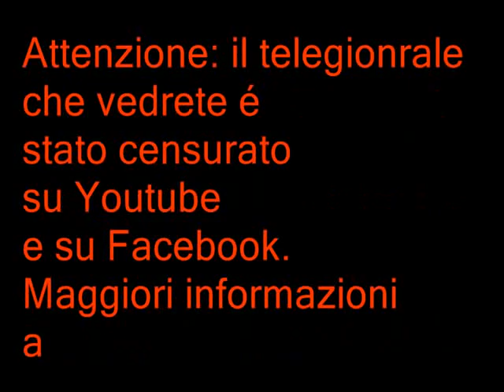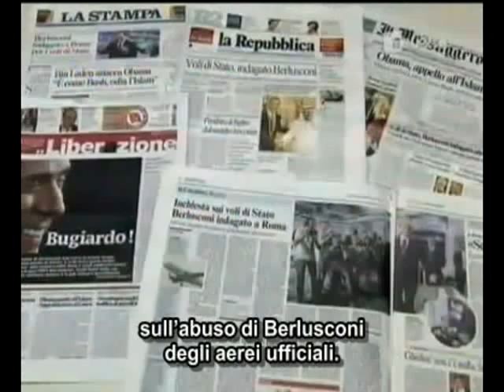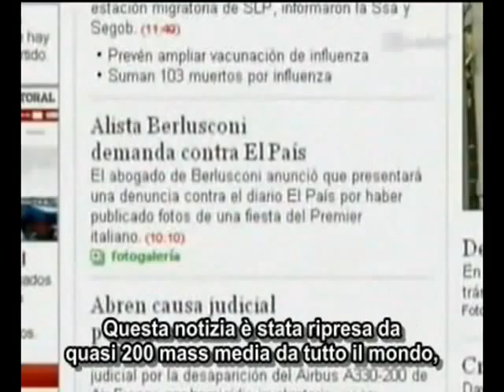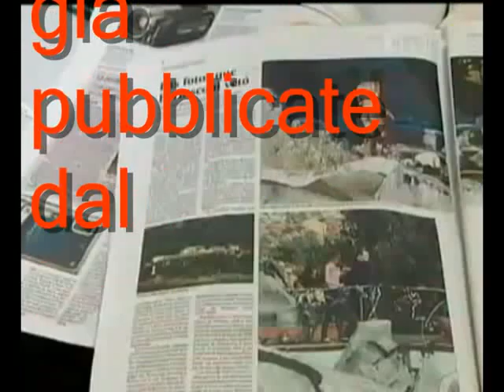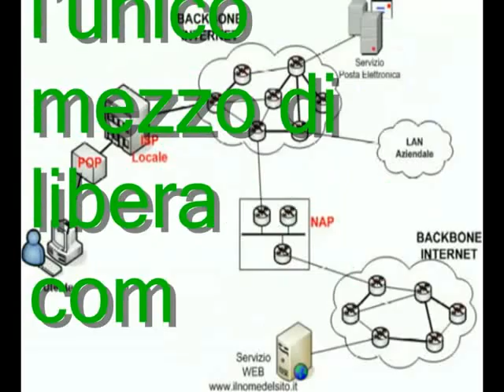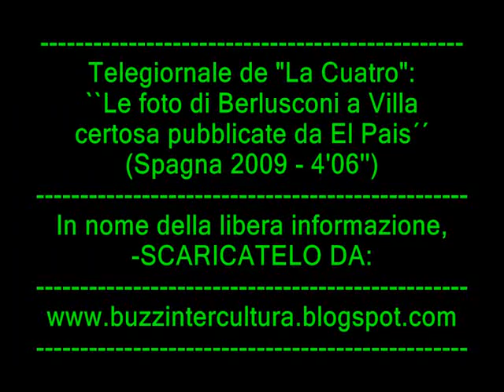Pignetoroma Le NUOVE Foto Di Berlusconi A Villa Certosa Pubblicate Da El Pai343